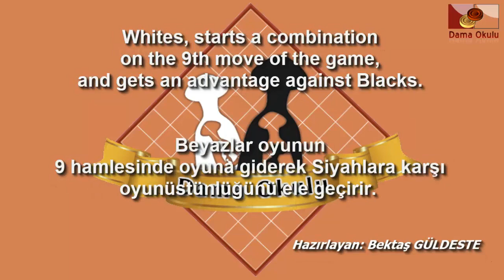DAMA TAKTİKLERİ | AÇILIŞ TUZAKLARI | BEYAZ TAŞLAR İÇİN AÇILIŞ OYUNLAR. № 9_119.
türk daması, açılış tuzakları, açılış oyunlar, beyaz taşlar için oyunlar, beyaz taşlar, dama nasıl oynanır, dama okulu, beyaz taşlar için açılış oyunlar hakkında bir video.